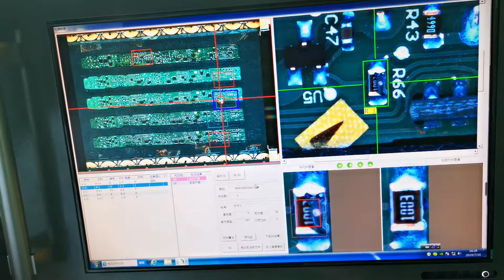How Inline AOI bottom camera for soldering inspection